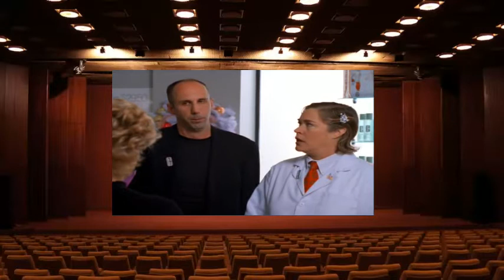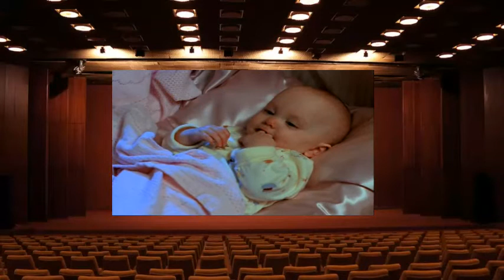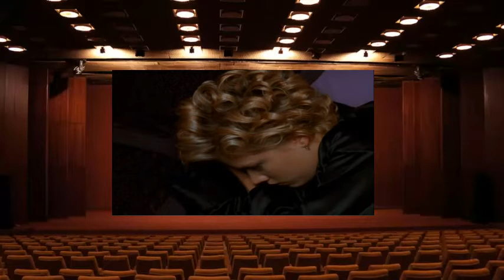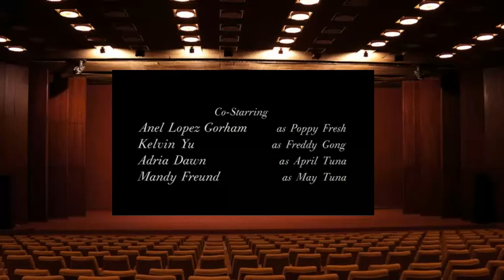Popular 01x10 Fall on Your Knees